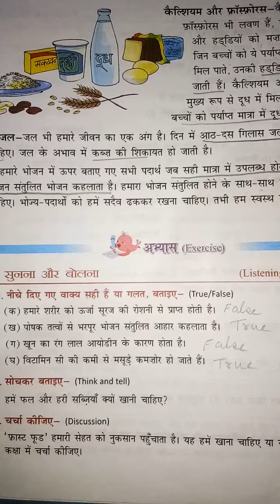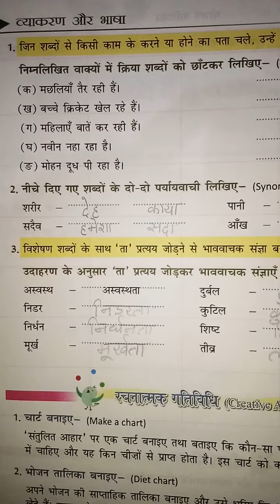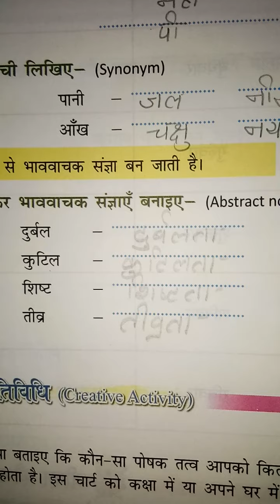26/08/2020, Class-5th, Hindi Literature Ch-3 revision video